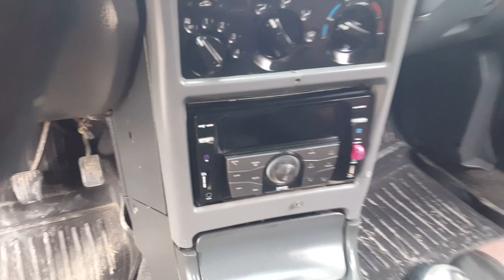NEXIA SOTILADI SROCHNA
..Assalomu alaykum.